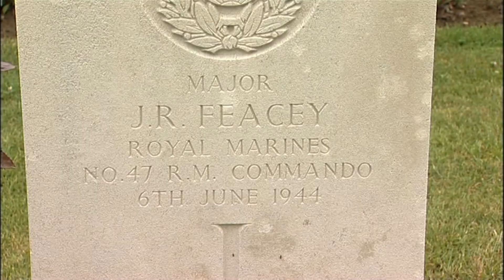47 RMC Veteran's: Ted Batley Chuck Harris BBC D-Day Men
The BBC used Rushes that I had filmed at Port en Bessin and the Commonwealth War Cemetery in Normandy 2011. The title for the news program was BBC D-Day Men.
Veterans Ted Batley Chuck Harris and other 47 RMC Veterans star in this production.

(N.B. This material is not to be copied or used without permission from 47 Royal Marines Commando Association)

Camera:
Steve Hignett Video Productions Ltd